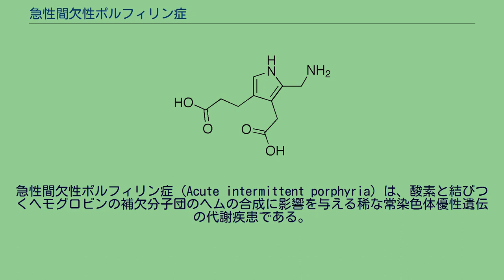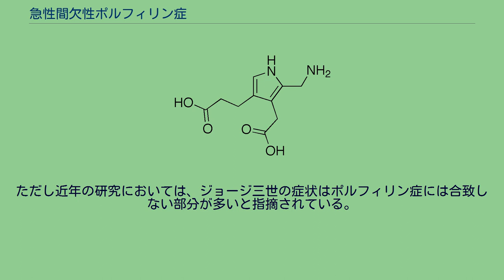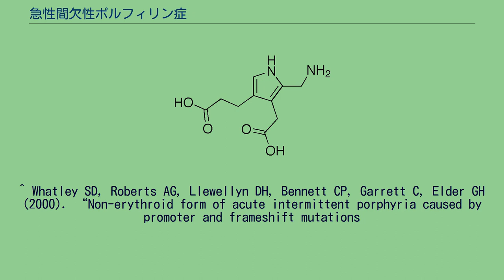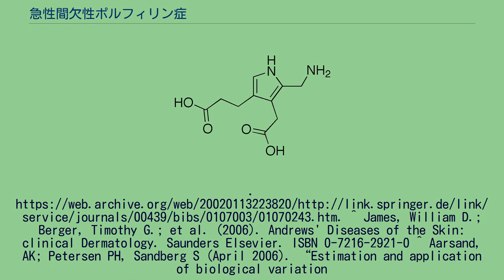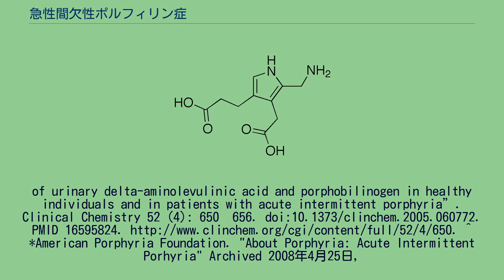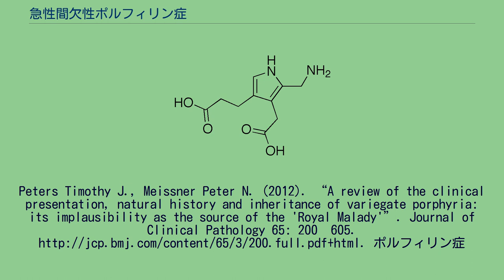急性間欠性ポルフィリン症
急性間欠性ポルフィリン症（Acute intermittent porphyria）は、酸素と結びつくヘモグロビンの補欠分子団のヘムの合成に影響を与える稀な常染色体優性遺伝の代謝疾患である。
この疾病は、ポルフォビリノーゲン脱アミノ酵素の欠損に特徴付けられる。
急性間欠性ポルフィリン症は、ポルフィリン症のうちで2番目に多いタイプのものである。
通常の環境では、ヘム合成は細胞質に先立ってミトコンドリアの中で開始され、最後もミトコンドリアに戻ってくる。
しかしながら必要な細胞質の酵素であるポルフォビリノーゲン脱アミノ酵素なしでは、ヘム合成は終了せず、細胞質内に代謝中間物質であるポルフォビリノーゲンが蓄積してくる。
症状発現の引き金となるホルモン、薬剤、食事の変化などの付随的な要因が必要となる。
急性間欠性ポルフィリン症の最初の症状として、腹痛、便秘、筋脱力症などが現われてくる。
回復を手助けするためにグルコース10%液のような炭水化物の輸液が推奨される。
もし薬剤が発作の引き金になったのなら、原因物質の服用を中止することが重要である。
感染症が発作の一番多い原因であり、様々な治療が求められる。
痛みは激烈で耐えられるレベルまで軽減するために鎮痛薬が往々に必要となってくる。
その激烈さゆえに可能な限り早く痛みの医学的な治療が必要である。
悪心が起こり、フェノチアジン薬剤が処置されるが、時には対応しきれない場合がある。
時には、熱い風呂やシャワーが悪心を軽減する場合があるが、火傷や転倒のリスクもある。
ヘマチン及びアルギニン酸ヘムは、米国及び英国それぞれでの急性ポルフィリン症の処方薬である。
より効果を引き出すためにこれらの薬剤は発作の際にごく初期に投与される必要がある。
薬効は人によって異なる。
これらの薬剤は治療薬ではないが、発作の期間を短くしたり、発作を緩和することができる。
副作用は稀であるが、重篤な場合もありうる。
これらのヘムに似た物質は、理論的にはアミノレブリン酸合成酵素を阻害し、それゆえ有毒な前駆物質の蓄積を阻害する。
何回も発作を経験している患者は、腸の慢性疼痛と同様に激烈な慢性神経因性疼痛に襲われることがある。
これは影響を受けている神経系の軸索神経が損傷を受けていることによるものと思われる。
このような場合には長時間有効な麻薬に類似した鎮痛剤が処方される。
また、この疾患にはうつ病の発症を往々に伴うので、必要があるなら抗うつ薬を投与する必要がある。
急性発作をまさに体験している患者の尿は、ポルフィリンが存在しているが故に赤色かポートワイン色になることだろう。
急性間欠性ポルフィリン症患者の尿は、ある程度の時間、紫外線を照射すると紫色になることがある。
フィンセント・ファン・ゴッホ やジョージ3世 (イギリス王) は、遺伝的な観点からも、急性間欠性ポルフィリン症に罹患していたと推測されている。
ただし近年の研究においては、ジョージ三世の症状はポルフィリン症には合致しない部分が多いと指摘されている。
^ Whatley SD, Roberts AG, Llewellyn DH, Bennett CP, Garrett C, Elder GH (2000). “Non-erythroid form of acute intermittent porphyria caused by promoter and frameshift mutations
distant from the coding sequence of exon 1 of the HMBS gene”. Hum. Genet. 107 (3): 243–8. doi:10.1007/s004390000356. PMID 11071386. オリジナルの2002年1月13日時点におけるアーカイブ。
^ James, William D.; Berger, Timothy G.; et al. (2006). Andrews' Diseases of the Skin: clinical Dermatology. Saunders Elsevier. ISBN 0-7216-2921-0 ^ Aarsand, AK; Pet...